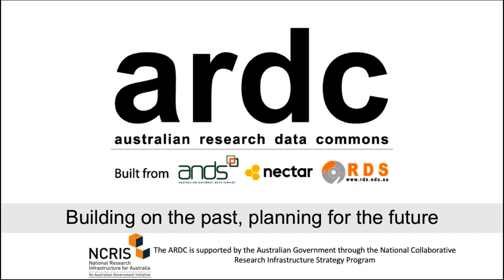Snippet - David Vaile - GDPR and NDB Scheme